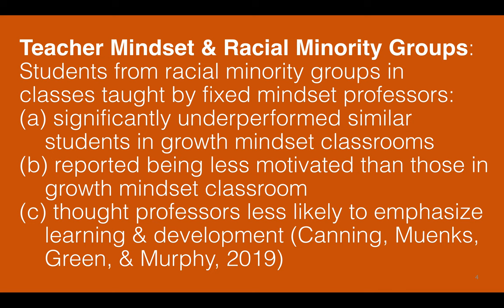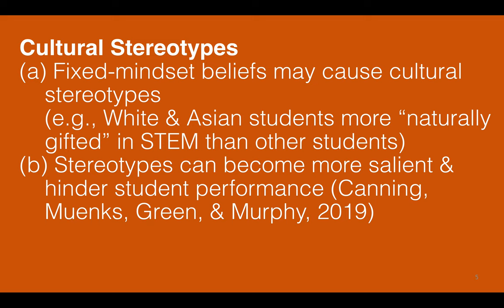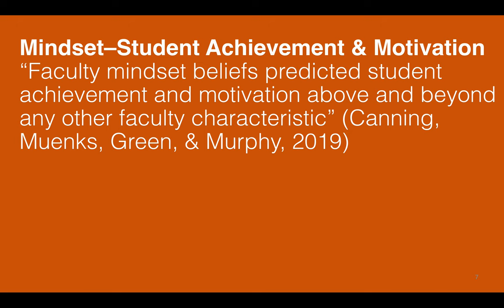Carol Dweck's Growth Mindset in Classrooms-Teacher Mindset (2:53)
Reflecting on Carol Dweck's growth mindset in classrooms. This deals with teacher mindset.